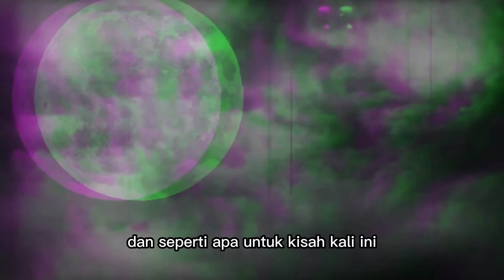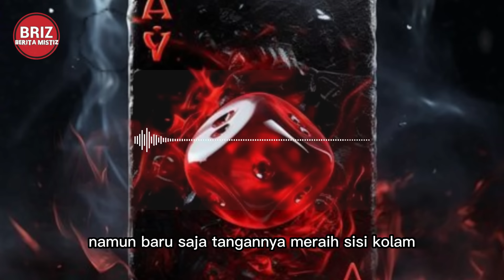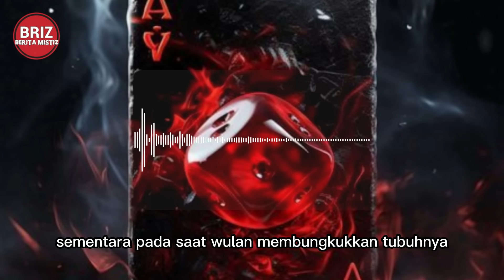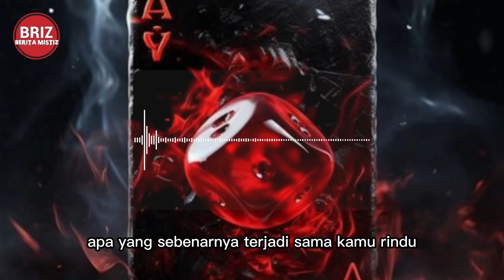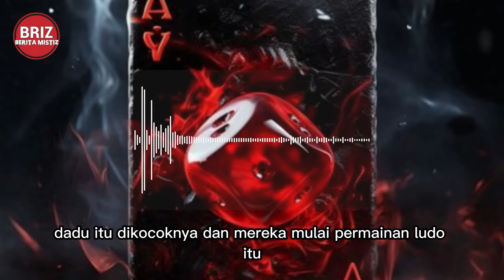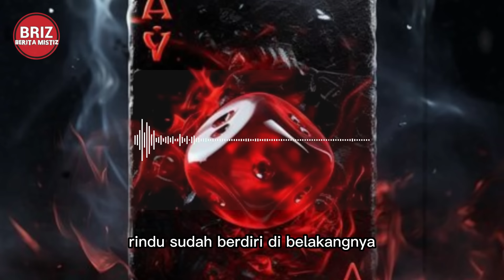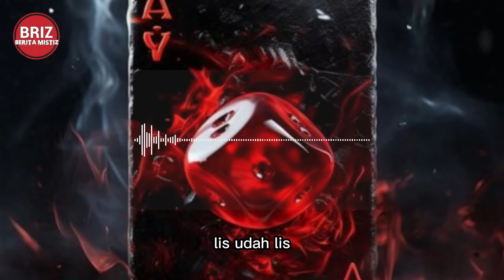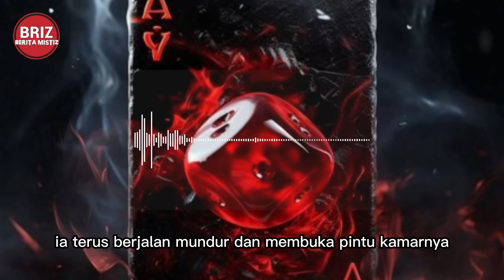KEMATIAN SEORANG GADIS DIBALIK PERMAINAN LUDO / PART 1